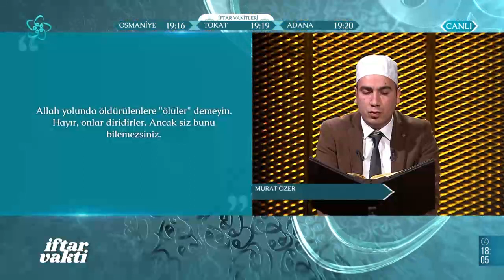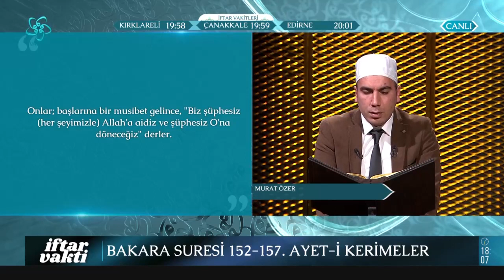Hayatı "Emanet" Olarak Düşünmek | Dr. Şeref Akbaba / Ekrem Demirli - İftar Vakti (14. Bölüm)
"Oku" Emrini nasıl anlamalıyız? Müslümanca duruş nasıl olmalı? Yardımlaşmanın ilkeleri nelerdir? Merhamet acımak mıdır? Merhamet ve acımak aynı şey midir? Müslümanca duruşta ahlakın rolü nedir?

Rahmet, bereket ve Kur’an ayı on bir ayın sultanı Ramazan’ı Vav TV’de Tahir İnan'ın sunumu Prof. Dr. Ekrem Demirli’nin katkılarıyla doya doya yaşamak için İftar Vakti’ne bekliyoruz.
İftar Vakti Ramazan ayı boyunca her gün 18.00’da VAV TV'de ve VAV TV Youtube kanalında...!

İftar Vakti programına bugün Dr. Şeref Akbaba konuk oldu.

00:00 İftar Vakti

04:00 Bakara Suresi 102-107. Ayet-i Kerimeler

18:00 "Oku" Emrini Nasıl Anlamalıyız?

21:00 Hayatı "Emanet" olarak düşünmek

23:00 Müslümanca duruş nasıl olmalı?

30:00 Yardımlaşmanın ilkeleri

40:00 Merhamet acımak mıdır?

42:00 Merhamet ve acımak aynı şey midir?

47:00 Dini bir ahlak olarak merhamet

55:00 Tin Suresi

01:15:00 Müslümanca duruşta ahlakın rolü

01:30:00 Ahlakın oluşumunda ailenin tutumu

01:38:00 Müslümanca duruş nasıl olmalı?